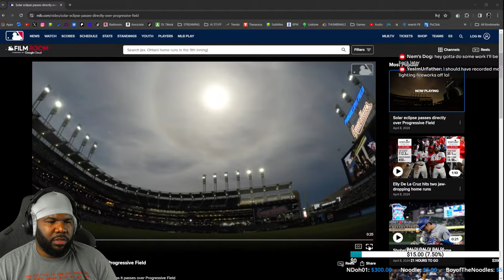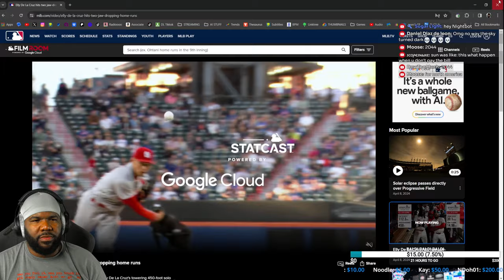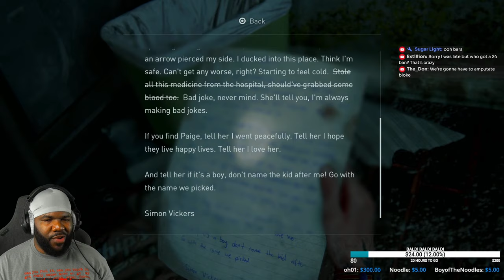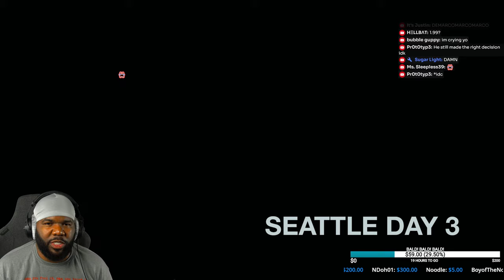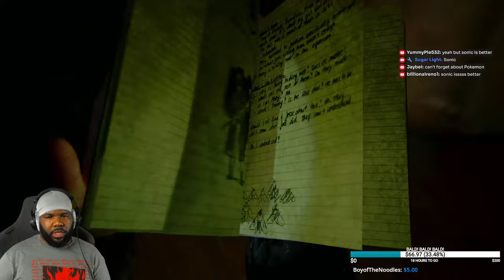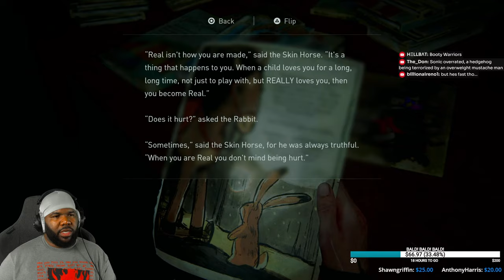This is getting intense! - The Last Of Us PART 2: Remastered Part 6 NemGames]